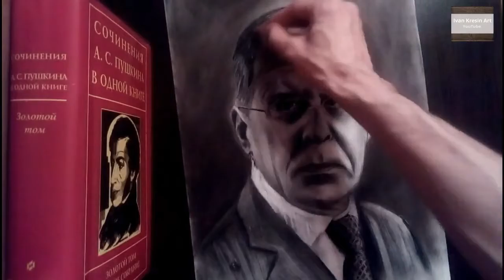Sergey Lavrov coal portrait 2016 ( Сергей Лавров 拉夫罗夫 سيرغي لافروف )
The coal portrait of russian foreign minister Sergey Lavrov.